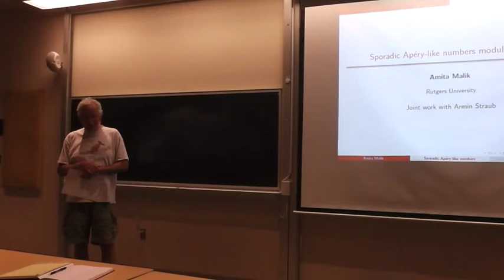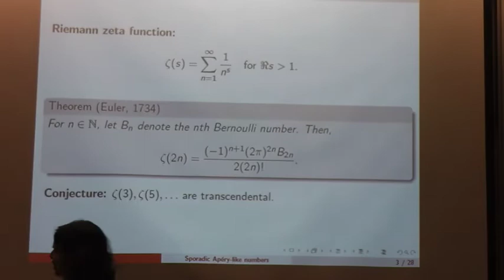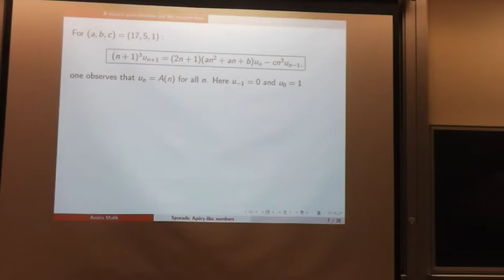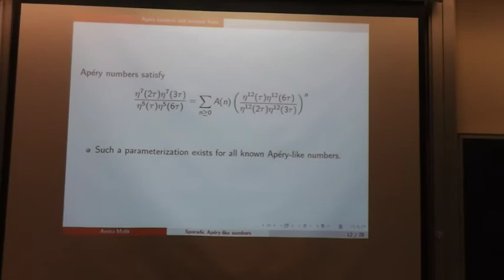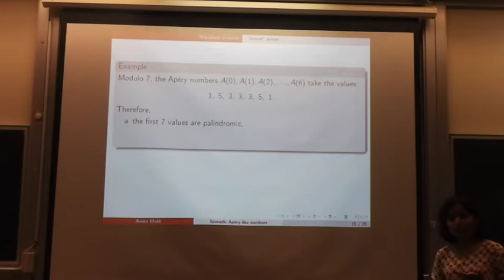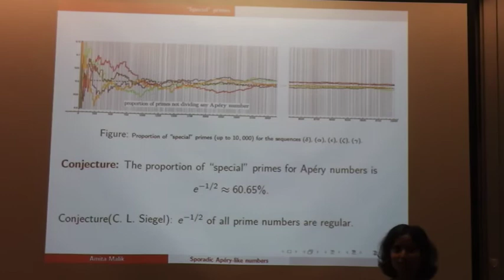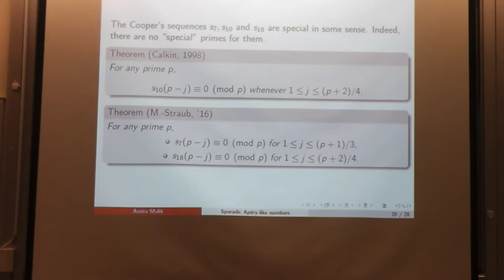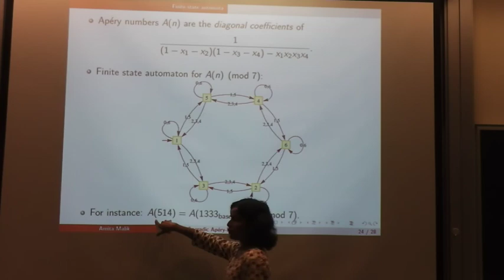Sporadic Apéry like numbers modulo primes Part 1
Date: September 14, 2017
Speaker: Amita Malik, Rutgers University
Title: Sporadic Apéry-like numbers modulo primes
Abstract:
          At the ICM in 1978, R. Apéry's proof of the irrationality of ζ(3) was presented. In this proof, he introduced a sequence of integers, now known as Apéry numbers. Apéry-like numbers are special integer sequences, studied by Beukers and Zagier, which are modeled after Apéry numbers. Among their remarkable properties are connections with modular forms, Calabi-Yau differential equations, and a number of p-adic properties, some of which remain conjectural.
A result of Gessel shows that Apéry's sequence satisfies Lucas congruences. We prove corresponding congruences for all sporadic Apéry-like sequences. While, in some cases, we are able to employ approaches due to McIntosh, Samol-van Straten and Rowland-Yassawi to establish these congruences, there are few others for which we require a finer analysis. As an application, we investigate modulo which numbers these sequences are periodic. In particular, we show that the Almkvist-Zudilin numbers are periodic modulo 8, a special property which they share with the Apéry numbers. This is joint work with Armin Straub.